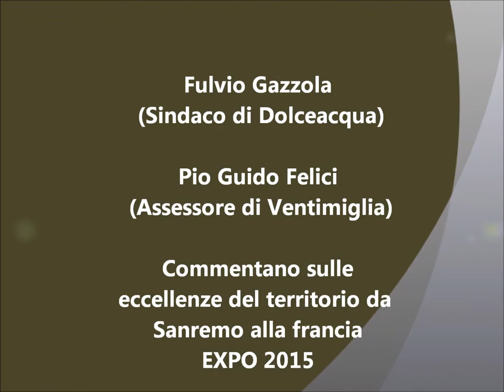Fulvio Gazzola e Pio Guidi Felici commentano sulle eccellenze del territorio venerdì 17 aprile 201